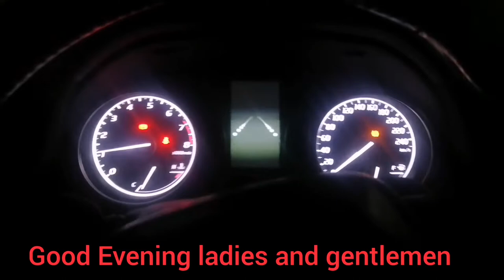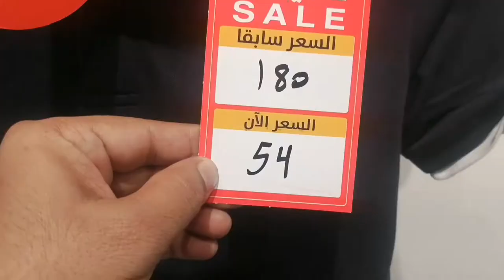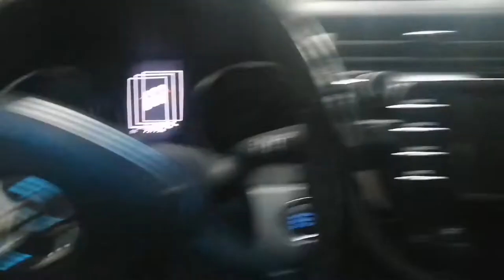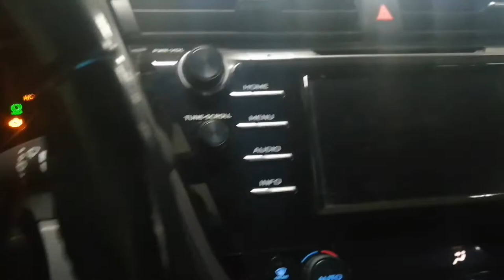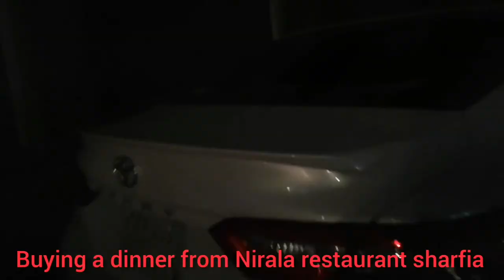Giordano collection 2022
This Giordano barnach is in panda market jamia jeddah